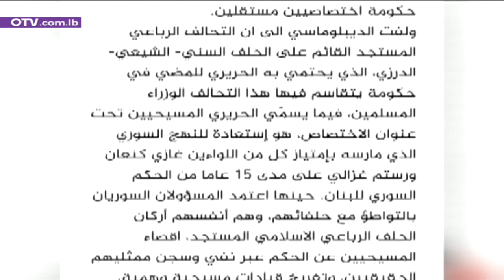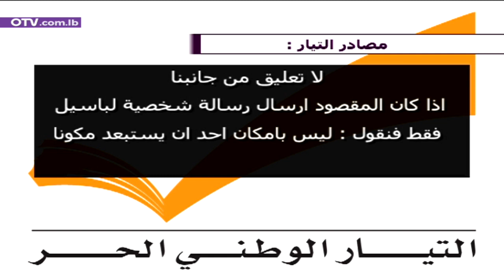هل يؤيّد الفرنسيون والاميريكيون عودة الحريري؟